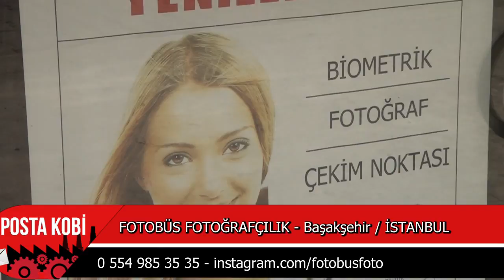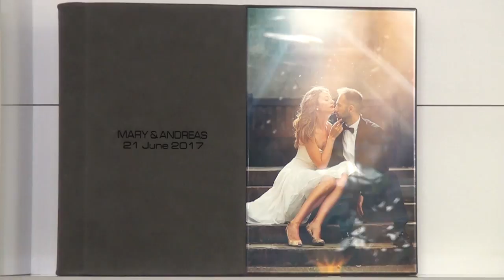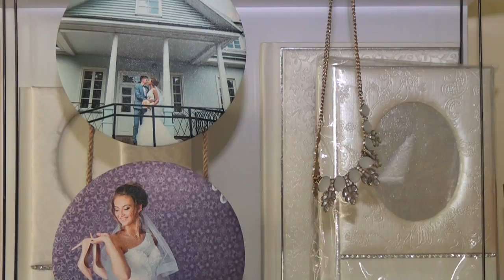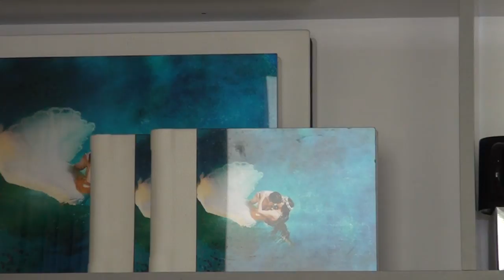ÖZEL ANLARI ÖLÜMSÜZLEŞTİREN l FOTOBÜS FOTOĞRAFÇILIK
İnsanlar özel anlarını ölümsüzleştirmek isterler.Bu konuda profesyonel şekilde hizmet veren ve İstanbul Bahçeşehir bölgesinde faaliyet gösteren Fotobüs Fotoğrafçılık işletmesine Posta Kobi olarak konuk olduk.